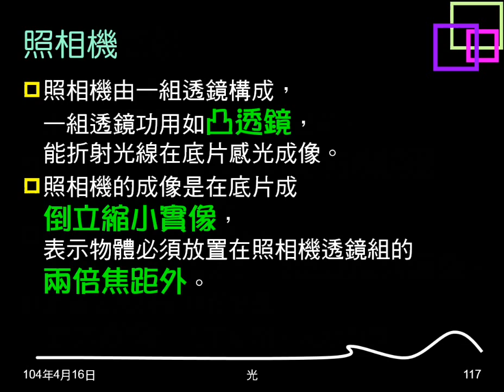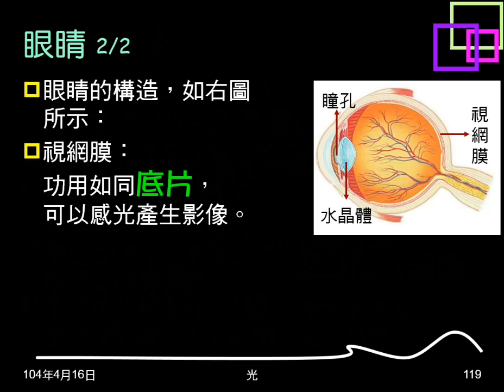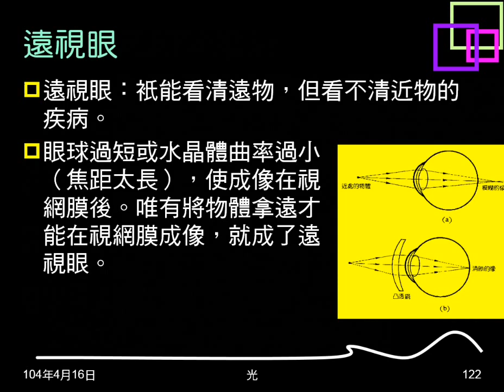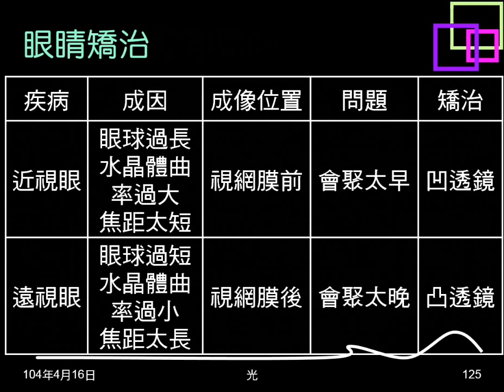103學年複習光19：光學儀器（照相機、眼睛、近視眼、遠視眼）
介紹照相機的構造與成像，介紹眼睛的構造，與照相機的對照。說明近視眼、遠視眼的成因、現象與矯正。